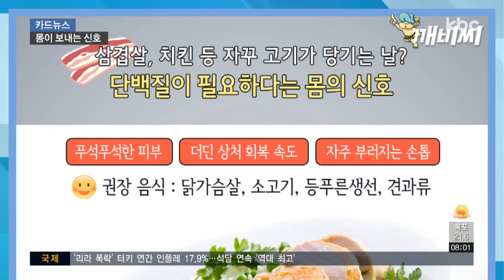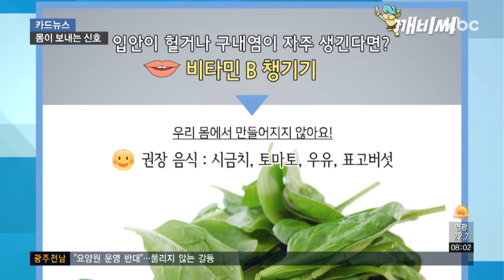[카드뉴스] 배도 안고픈데 자꾸 고기가 땡기는 이유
피로가 누적되거나 잦은 스트레스를 겪고 나면 생기는 눈꺼풀 또는 눈 밑이 떨리는 증상은 마그네슘이 부족하다는 뜻입니다.

술과 탄산음료는 마그네슘의 흡수를 방해하기 때문에 눈 밑이 떨리면 피하는 게 좋고요.

마그네슘이 풍부한 견과류나 두부, 우유, 바나나 등을 섭취해 보충해줘야 합니다.

부딪힌 적이 없거나 세게 부딪히지 않았는데도 여기저기 멍이 들어있다면 비타민 C를 제대로 섭취했는지 의심해봐야 하는데요.

비타민 C가 부족하면 혈관이 약해져 잇몸이 붓거나 출혈 등이 자주 발생합니다.

채소와 과일은 비타민 C가 풍부하기로 유명한데, 특히 아삭한 파프리카와 콜라비, 붉은피망 그리고 오렌지, 사과 등을 먹으면 도움이 됩니다.

면역 기능을 강화하는 비타민 D가 몸에 조금이라도 부족하면 건강에 적신호가 켜질 수 있는데요.

잠을 자도 자도 피곤하거나 이유 없는 근육통과 우울감을 느낀다면 비타민 D가 부족해섭니다.

하루 30분씩 햇볕을 쐬거나 버섯과 생선, 달걀노른자를 통해 건강을 챙겨야 하고요.

유난히 삼겹살, 치킨 등 자꾸 고기가 당기는 날 배가 고파서라고 생각하지 마세요!

우리 몸은 단백질이 부족하면 알아서 갈구하게 되는데 단백질이 필요하다고 계속 신호를 보내는 겁니다.

피부가 푸석푸석하거나 상처 회복 속도가 더딜 때 그리고 길지도 않은 손톱이 자주 부러질 때도 마찬가진데요.

단백질 하면 떠오르는 닭가슴살과 소고기, 등푸른생선, 견과류 등으로 보충해 줘야 합니다.

머리를 세게 흔드는 것 같은 두통을 경험했다면 우리 몸이 부족한 탄수화물 대신 지방을 에너지원으로 사용하는 과정에서 발생하게 된 통증입니다.

다이어트한다고 탄수화물을 극단적으로 줄이시는 분들 많은데요.

우리가 활동할 수 있게 에너지를 제공해주기 때문에 꼭 필요한 영양소로 적당히 섭취하는 게 건강에 좋습니다.

칼슘은 뼈를 건강하게 유지시키는데, 근육을 수축하거나 신경전달물질을 분비하기도 합니다.

손발이 자주 저리거나 쥐가 날 때, 기억력이나 집중력이 떨어지고 신경이 예민해진 것도 칼슘 부족과 관련이 있는데요.

스트레칭을 통해 허벅지 뒤쪽 근육인 햄스트링을 자극시키거나 유제품, 브로콜리, 멸치 등을 챙겨 먹어 칼슘을 채워줘야겠죠?

피로감을 느끼고 무기력해지면서 입안이 헐거나 구내염이 자주 생긴다면 비타민 B를 챙겨야 하는데요.

비타민 B는 우리 몸에서 만들어지지 않아 시금치나 토마토, 우유, 표고버섯 등을 통해 섭취해야 하는데, 보충제를 먹는 것도 도움이 됩니다.

몸이 보내는 신호를 무시하다간 병을 키울 수 있으니 미리미리 챙겨주세요!